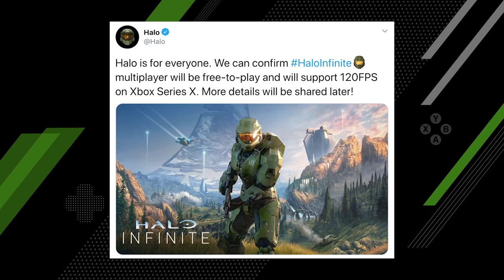10 Xbox Series X|S Games We CAN’T WAIT To Play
We’ve all got games that we’re super excited for… but sometimes it’s hard to choose what one’s we need to play NOW.

So we’ve chosen our top 10 Xbox games that we can’t wait to play on Xbox Series X|S!